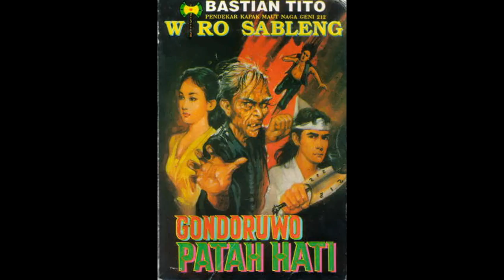Seri Cerita Silat Wiro Sableng 123 Gondoruwo Patah Hati